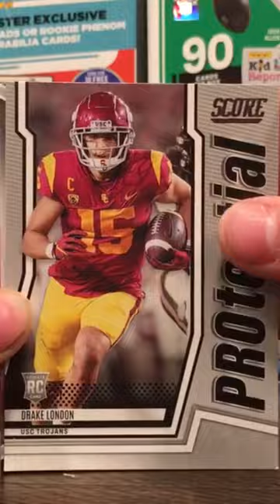Drake London Collection Video